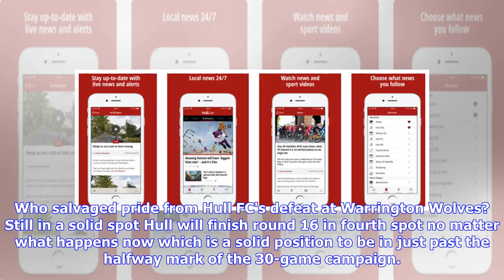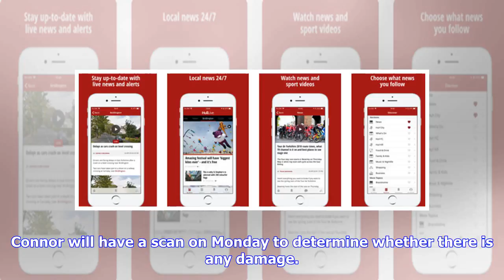Breaking News | FC talking points: Still in a good spot, another injury and biting allegation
Hull FC might just have something special in some of their younger players but in many ways the entire squad were taught a lesson in Super League rugby at Warrington Wolves. During the first period the likes of Cameron Scott and Liam Harris looked assured and both came up with great plays. Scott and Hakim Miloudi bundled Ryan Atkins into touch and that led to an FC try, while Harris produced two neat cross-field kicks, with a try for Dean Hadley coming on the back of one of those. In only his se...